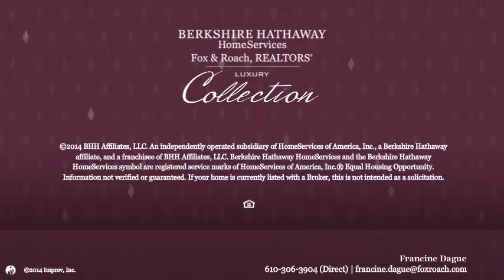2 BRIDLE LN NEWTOWN SQUARE, PA 19073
Francine Dague Berkshire Hathway HomeServices, Fox & Roach - Devon Home Marketing Center
5 beds 5.2 baths